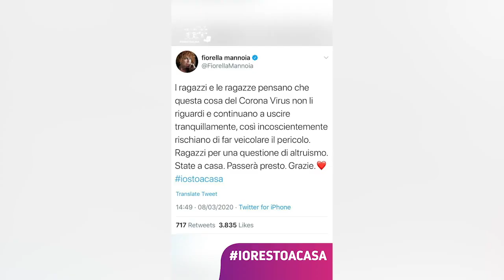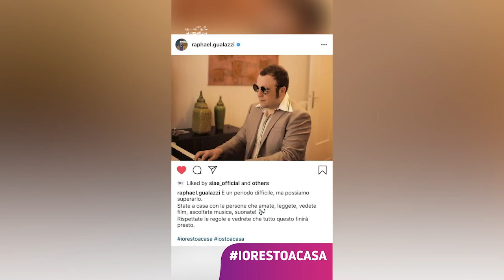IORESTOACASA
Molti anche i musei che continuano a raccontare le proprie collezioni sulla rete. Dalla Pinacoteca di Bologna, alla Galleria Borghese, al Cenacolo Vinciano, al Museo etrusco di Villa Giulia, alla Pilotta di Parma, al Museo delle Civiltà, al Museo archeologico nazionale delle Marche, il Museo Salce di Treviso, il Museo archeologico di Aquileia, Villa d’Este e Villa Adriana, il Parco Archeologico di Ostia antica, il Musei archeologico di Taranto, Napoli, Reggio Calabria. Ieri avevano aderito i Musei Reali di Torino, Pompei, il Colosseo, gli Uffizi, Palazzo Reale di Napoli, il Museo Egizio, le Gallerie nazionali di arte antica - Palazzo Barberini e Galleria Corsini, la Galleria nazionale d’arte moderna e Contemporanea di Roma, il Museo archeologico di Cagliari, il Parco Archeologico dei Campi Flegrei, il Museo d’Arte Orientale di Venezia, Capodimonte, il Museo Omero di Ancona, la Galleria Nazionale dell’Umbria, il Museo di San Martino, la Galleria dell'Accademia di Firenze, le Gallerie dell'Accademia di Venezia e la Basilica di San Francesco di Assisi e tanti altri.